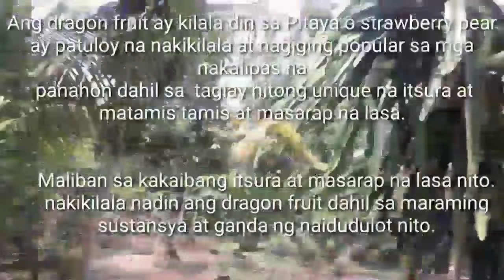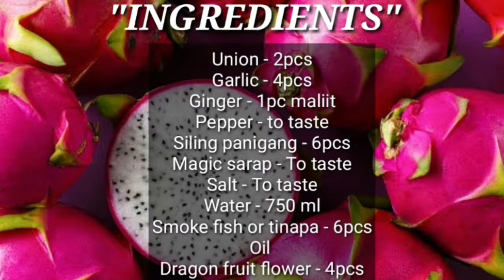MGA BENEPISYO NG DRAGON FRUIT SA ATING KALUSUGAN|GINISANG BULAKLAK NG DRAGON FRUIT MASARAP PALA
michaeltrendvlogs ginisangbulaklakngdragonfruit masarap pala!